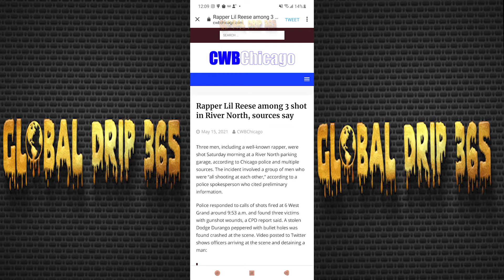Police Try To Help Lil Reese After Getting Shot In Parking Garage In Chicago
Police Try To Help LilReese After Getting Shot In Parking Garage In Chicago